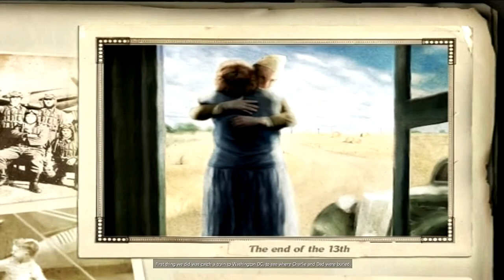Heroes of the Pacific - Campaign Walkthrough: Raise the Flag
Hello everyone!

Today we are taking a look at Heroes of the Pacific, and the Raise the Flag Mission.